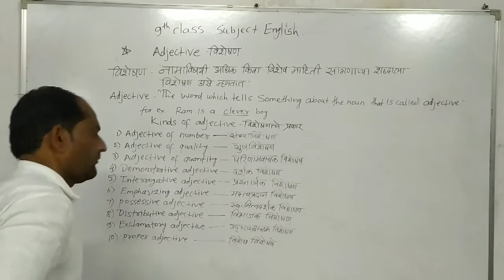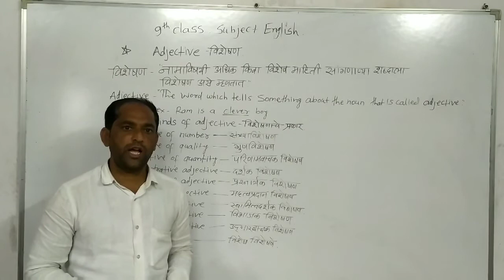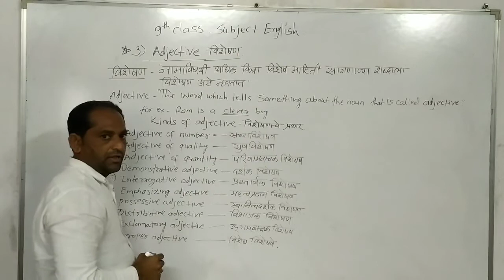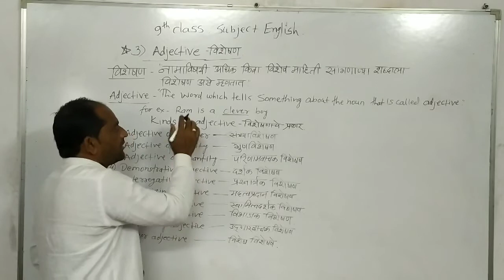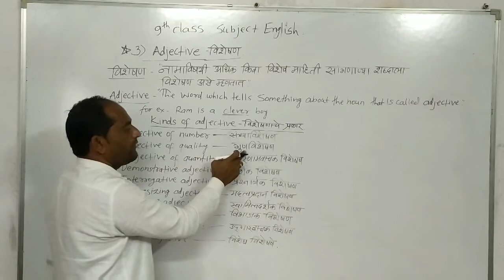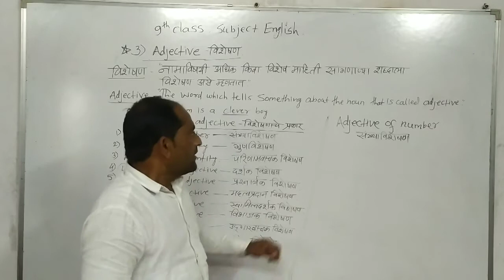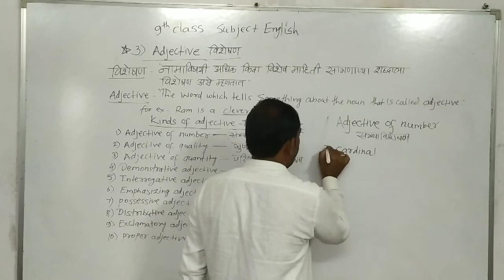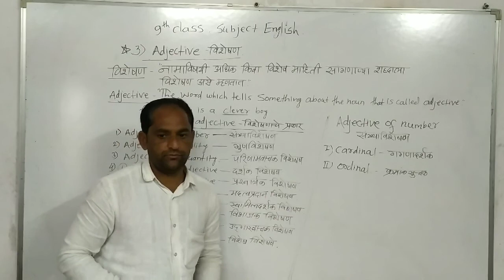parts of speech | Adjective | विशेषण